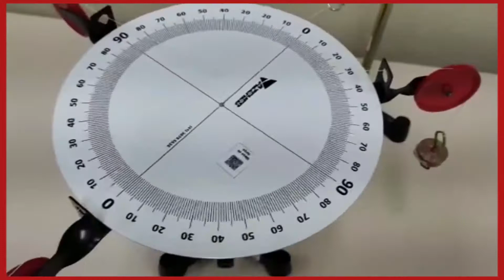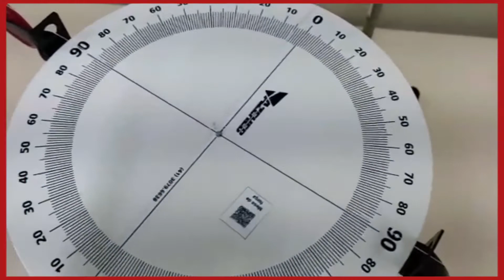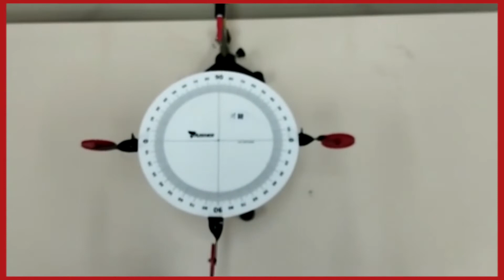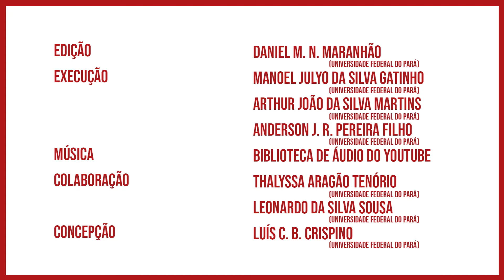Experimentando: Mesa de força / Force table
Vídeo produzido pelo Laboratório de Demonstrações da UFPA com o objetivo de dar suporte ao experimento denominado "Mesa de força", disponível no link

Experimento executado por Manoel Julyo da Silva Gatinho, Arthur João da Silva Martins  e Anderson José Romeiro Pereira Filho; filmado por Thalyssa Aragão Tenório e Leonardo da Silva Sousa, que são graduandos em Física pela UFPA e colaboradores/bolsistas do Laboratório de Demonstrações.